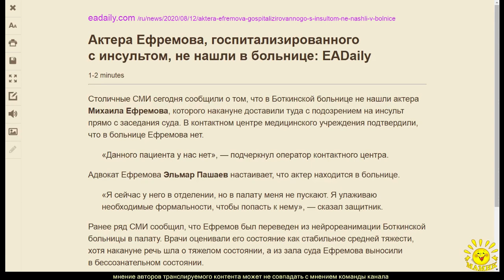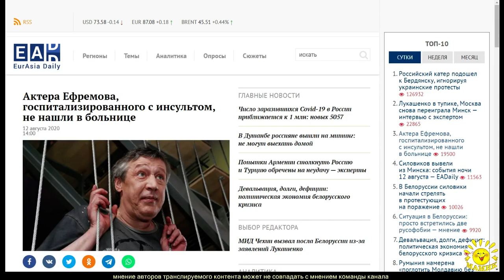Актера Ефремова, госпитализированного с инсультом, не нашли в больнице